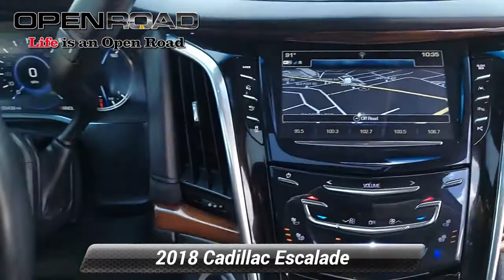Used 2018 Cadillac Escalade Luxury, Edison, NJ 57399A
CARFAX 1-Owner, Excellent Condition, LOW MILES - 28,267! WAS $58,995, $6,200 below J.D. Power Retail! Luxury trim. Heated/Cooled Leather Seats, Moonroof, Third Row Seat, Premium Sound System, Back-Up Camera, 4x4, Hitch, Aluminum Wheels.EXCELLENT VALUEWas $58,995. This Escalade is priced $6,200 below J.D. Power Retail.KEY FEATURES INCLUDEPremium Sound System, Third Row Seat, Back-Up Camera, 4x4, Cooled Driver Seat. Leather Seats, MP3 Player, Keyless Entry, Quad Bucket Seats, Rear Air. Cadillac Luxury with Dark Granite Metallic exterior and Jet Black interior features a 8 Cylinder Engine with 420 HP at 5600 RPM*. Non-Smoker vehicleSHOP WITH CONFIDENCECARFAX 1-OwnerEXPERTS CONCLUDEEdmunds.com's review says "The 6.2-liter V8, with its 420 hp and 460 lb-ft of torque, is the star of this show. Easy, effortless acceleration.".EXCELLENT SAFETY FOR YOUR FAMILYBlind Spot Monitor, Cross-Traffic Alert, Lane Keeping Assist, Electronic Stability Control, Adjustable Pedals, Tire Pressure Monitoring SystemWHO WE AREOpen Road BMW is the Premier BMW dealership in New Jersey. Our exceptional inventory of New and Pre-Owned BMWs ready for immediate delivery will be sure to have you drive home happy. Since your time is valuable, you will find our website (BMWEdison.com) is a fast and convenient way to research a vehicle. We are happy to help you on your next BMW purchase.Pricing analysis performed on 7/26/2021. Horsepower calculations based on trim engine configuration. Please confirm the accuracy of the included equipment by calling us prior to purchase.

[RLVID:7662:876b064bf3ad5dd5:0bfa65155cacccac:1]